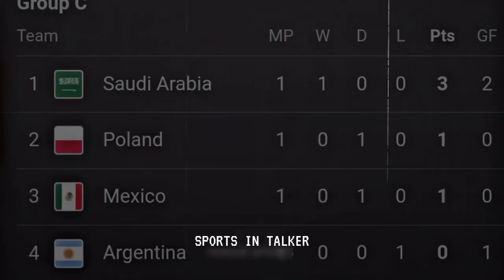👼മിശിഹായുടെയും🔥കുട്ടേരുടെയും⚡️ഉയർത്തെയുന്നേൽപ്💥 Argentina vs Poland match review malayalam |EP-9